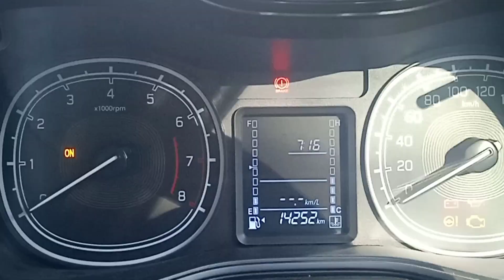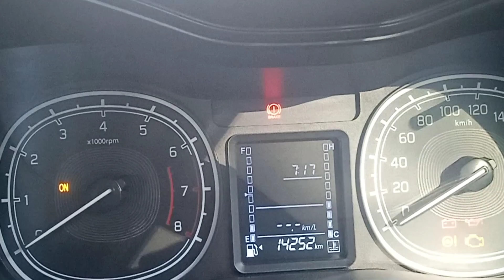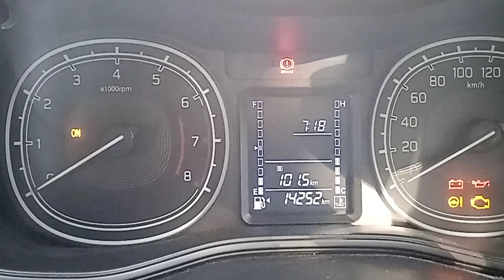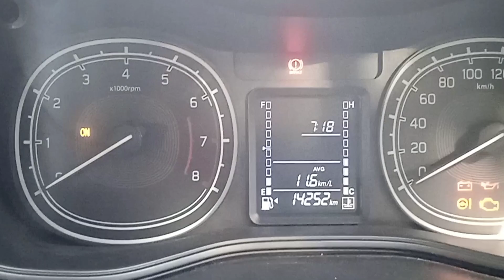Brezza petrol city mileage l user review I City mileage with AC l Drivetoexplore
brezza 2020 petrol mileage user review
brezza petrol mileage review
brezza petrol mileage in city
brezza mileage petrol 2021
vitara brezza mileage petrol
brezza mileage petrol 2022
vitara brezza engine cc
brezza mileage petrol 2020
Is Brezza mileage good?
Why is Brezza mileage so low?
What is the real mileage of brezza?
At what speed car gives best mileage?
Does AC affect mileage?
Is Brezza petrol worth buying?